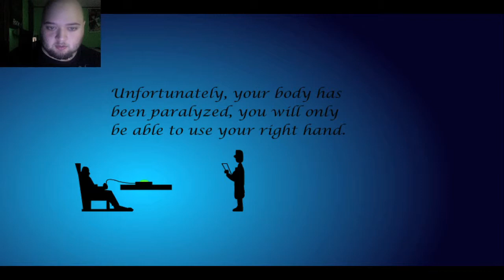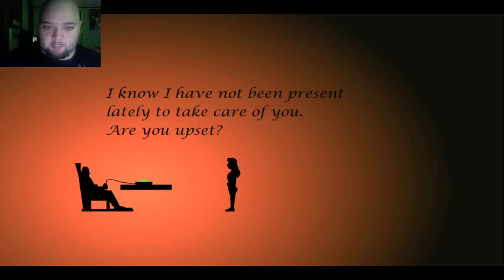The World Is In Your Hand | Magical Death Chair Of Life & Death!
completely paralyzed, except for your right hand, we're off to explore a small world of labyrinthine platforms dotted with people who could use your help with the help of a magical flying chair made by our wife.

Follow MartyBear on twitter @MartyrBear

or